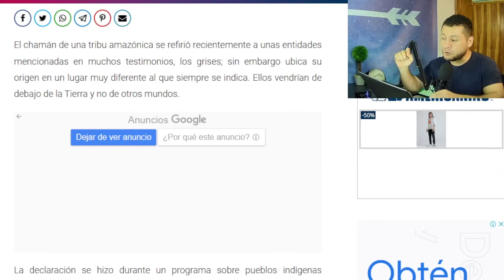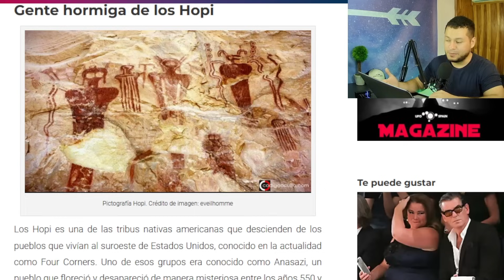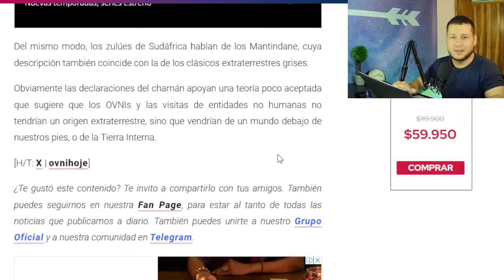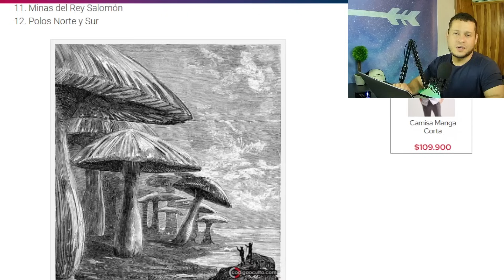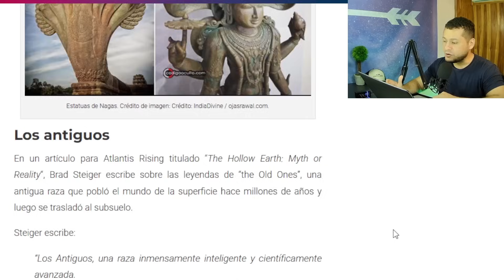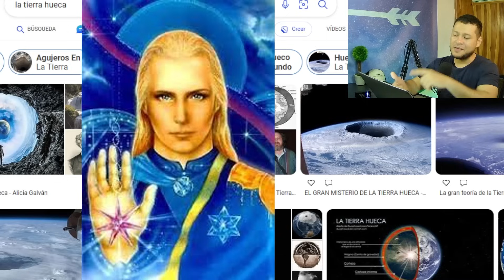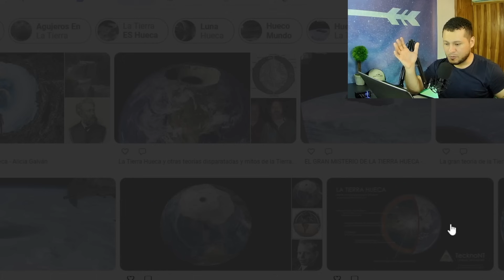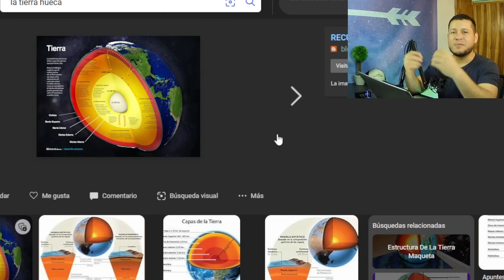Aliens ¿Extraterrestres o intraterresres? 🛸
Las razas de grises, reptilianos y demas son ¿Extraterrestres o intraterresres?